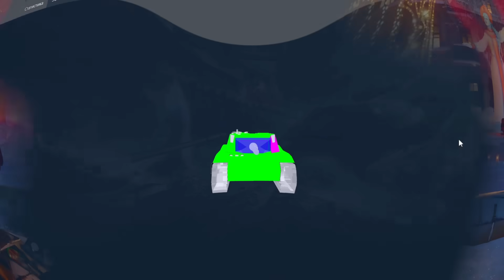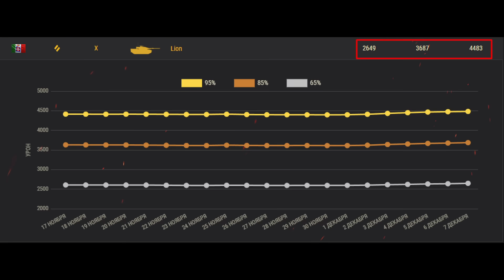✅ Lion - В ЧЁМ СЕКРЕТ ТАНКА?! ОБЗОР ТАНКА! МИР ТАНКОВ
Сегодня будет обзорное видео про СТ 10 уровня Lion в игре Мир Танков.